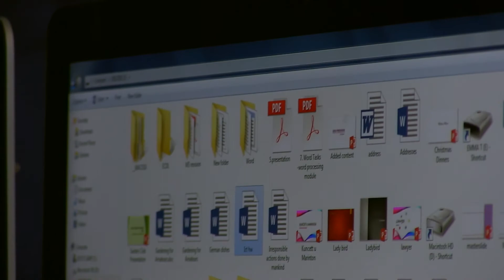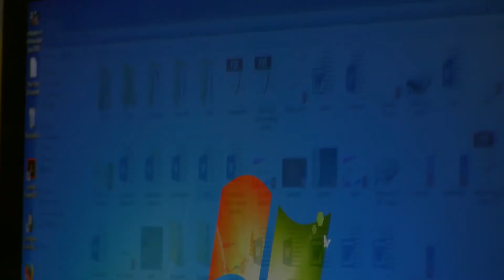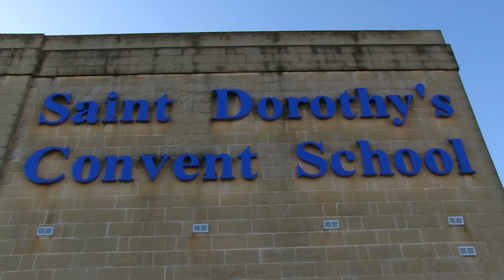ECDL in Schools by ECDL Malta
ECDL is a valuable part of education in Malta. We spoke with staff and students at two schools in the country, to hear their experiences of building their ICT skills.